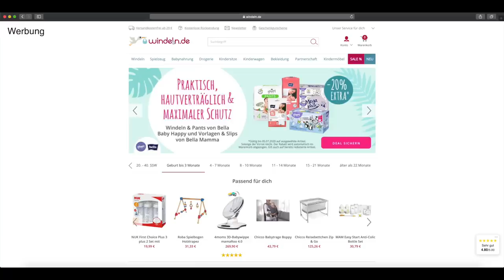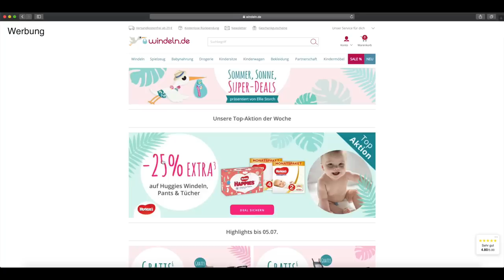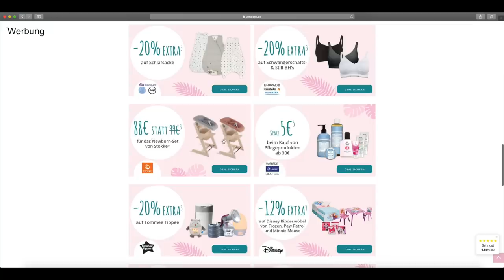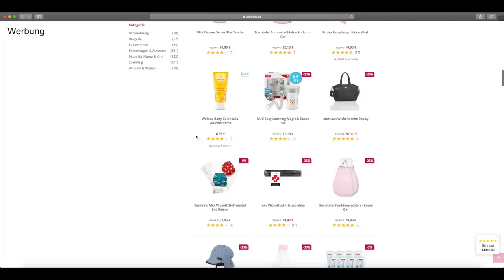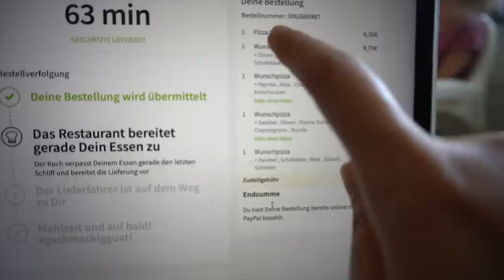SOLARMATTEN für den POOL - beste Investition